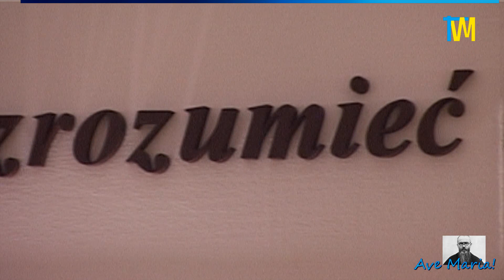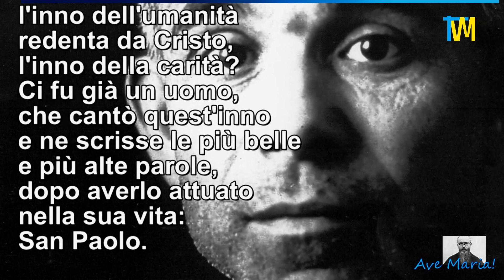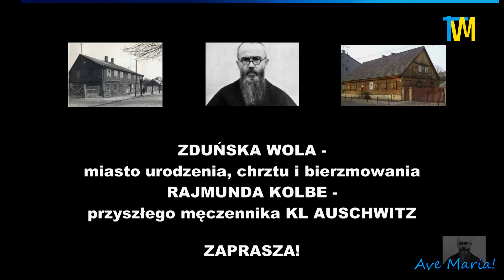Wspomnienie liturgiczne Św. Ks. Alojzego Orione, Zduńska Wola 12.03.2019; TvM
TELEWIZJA MAKSYMILIAN - WRZUTKA OD MAKSA:
Rozbójnik Boży, Ojciec Ubogich - Liturgiczne wspomnienie
Św. Alojzego Orione; Zduńska Wola, 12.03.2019 r.
Parafia Św. Antoniego (Księża Orioniści).